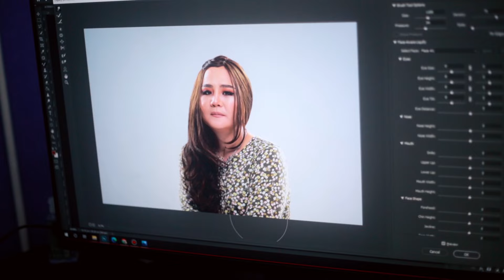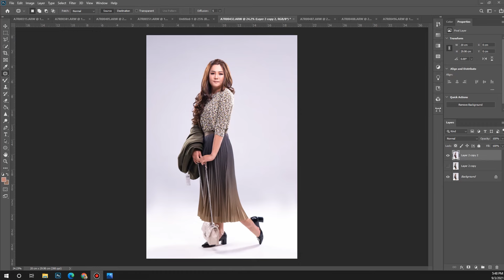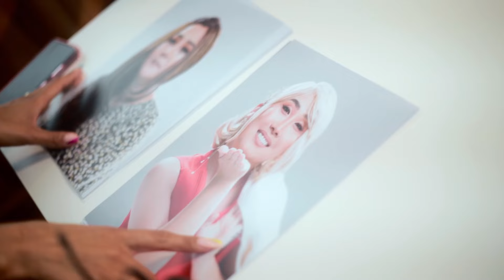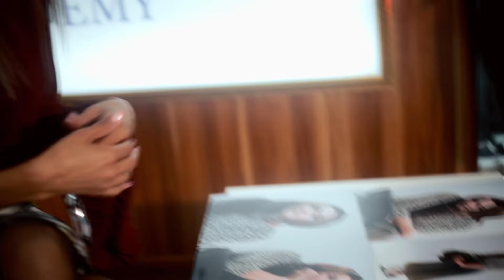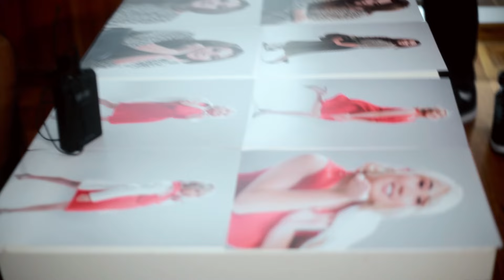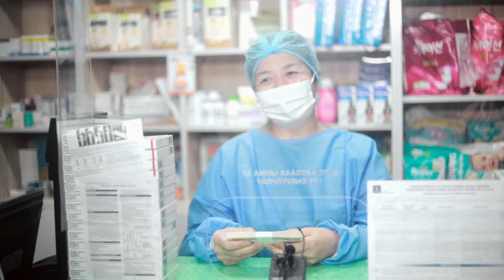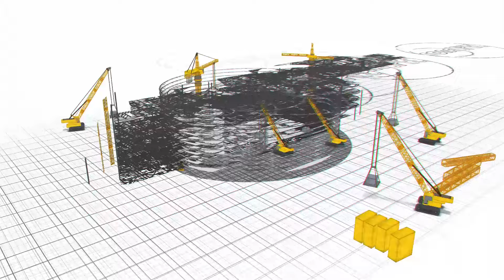Uriin devter vlog #15 Өрийн дэвтэр влог шинэ дугаар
Мэргэжлийн дагуу хэн нь илүү хувирахаар өрсөлдлөө